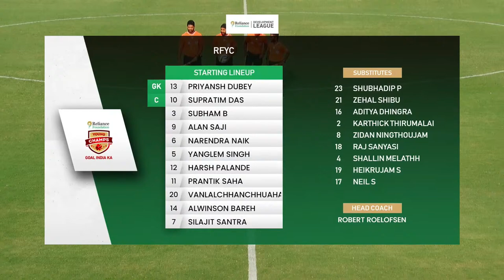Kerala Blasters FC vs RFYC | National Group Stage | Group A | RFDL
Watch Kerala Blasters FC take on RFYC in Group A of National Group stage in RFDL Season 3